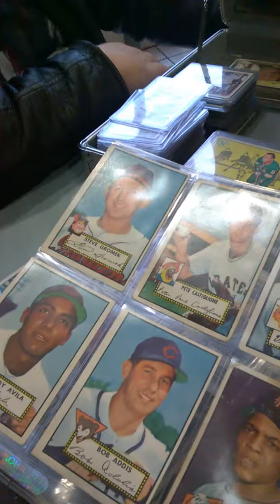Watch Me Buy a 1952 Topps Baseball Near Set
The 1952 Topps Baseball set is considered a landmark issue and one of the cornerstones to any serious collection! My latest video shows a successful meeting and purchase of this gentleman's near set!